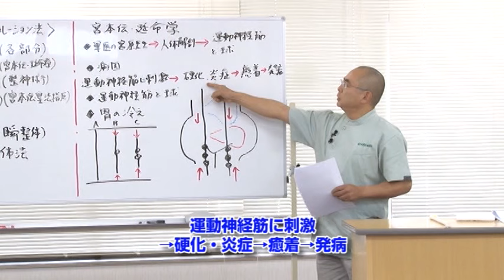運動神経筋の縮みが体の不調につながる/宮本伝延命学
佐々木繁光／宮本伝・延命学ＤＶＤ
「延命」へとつながっていく手技療法をしりたくないですか？

“奇跡の治療法”と称された
｢新日本延命学療法｣が今ここに完全復刻！！

それが　　｢宮本伝延命学｣
宮原先生の新日本延命学療法は宮本先生へと受け継がれ、

さらにそこから時が経ち、宮本先生亡き後、「天才の魂を受け継いだ天才」と称される、“佐々木繁光先生” へと受け継がれたのです。

宮本伝延命学セミナーDVD
　～今、解き明かされる奇跡の手技療法～

-延命学のテクニックをフルヤがやってみました-

佐々木 繁光 shigemitsu sasaki

新正体法研究会々長

佐々木整体治療院代表

肥田式強健術研究会々員

佐々木マニピュレーションアカデミー　主宰

薬剤師、鍼灸師、按摩マッサージ師圧師

日本大学薬学部卒業、日本鍼灸理僚専門学校卒業

薬剤師となり、病院に勤務していた時、宮本先生に

出会い、内弟子として入門。

師匠の下で様々な療法を学ぶ。

【ご覧頂いた先生が手に入れることができるメリット】

・奇跡の治療法と呼ばれた手技療法の理論とテクニックを
　学ぶことができる

・秘匿性の高い手技療法を学ぶことができる

・体に不調が起きるメカニズムについて学ぶことができる

・体の不調を引き起こす原因となる運動神経筋とリンパ球の関係性について

・運動神経筋のとらえ方やリンパ球のはがし方を学ぶことができる

・運動神経筋に付着したリンパ球をはがす11の部位へのアプローチする手技を

・肩や腰や膝だけでなく腹部への施術方法も学ぶことができる

・血行がよくなり細胞への活性化にもつながるテクニックを学ぶことができる

・むくみ解消や冷え性解消にもつながるテクニックを学ぶことができる

・治療家としてワンランク上のステージに上がることができるテクニックを

【佐々木先生のその他のテクニックDVDのご紹介】

佐々木マニピュレーション法セミナーＤＶＤ
‹腹部施術･内臓調整編›～新正体法伝承者が伝える～

‹四肢編›～新正体法伝承者が伝える～

‹腰部・骨盤編›～新正体法伝承者が伝える～

佐々木マニピュレーション法セミナーＤＶＤ‹頸部編›
～新正体法伝承者が伝える～

整神術セミナーDVD
～自律神経を皮膚で調節する～